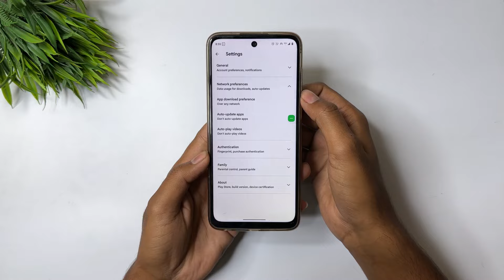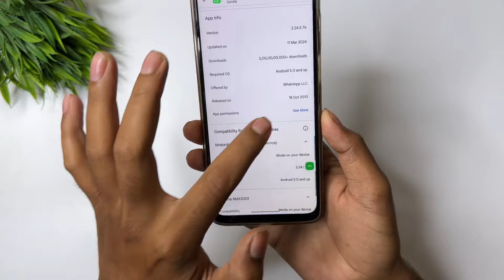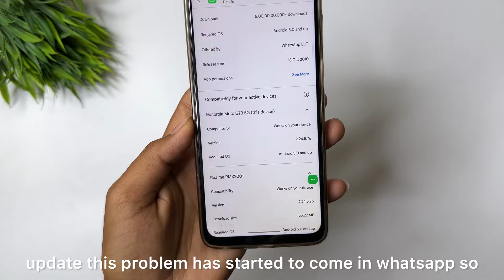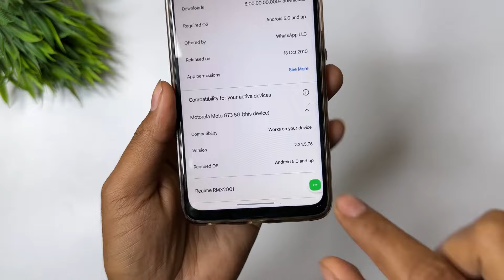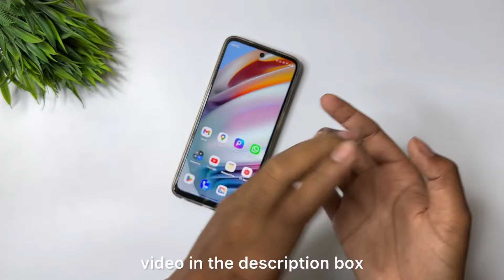😥 How to remove whatsapp bottom navigation bar | How to remove bottom navigation bar in whatsapp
1.whatsapp bottom navigation bar change
2.how to remove bottom navigation bar in whatsapp
3. how to remove whatsapp bottom navigation gesture
4. how to remove bottom navigation bar in whatsapp 2024
5.how to remove whatsapp bottom navigation gesture tamil
6.how to remove whatsapp bottom navigation bar

3. how to remove whatsapp bottom navigation gesture
4. how to remove bottom navigation bar in whatsapp 2024